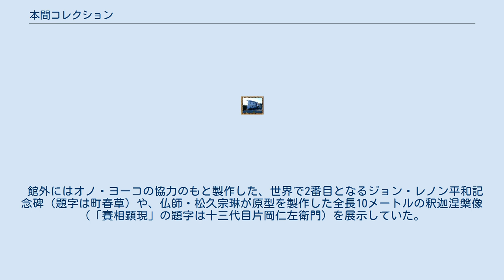本間コレクション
北海道の博物館_(廃止)
本間コレクション（ほんまコレクション）は、北海道恵庭市にかつて存在した美術館。
株式会社本間武男(現ウェルフェアコミュニティーデザイン株式会社)が経営していた。
北海道出身の芸術家・本間武男が収集した美術品を展示公開していたが2003年に完全閉館している。
ウェルフェアコミュニティーデザイン株式会社 以下、当時の公式ウェブサイトによる。
 JR千歳線・恵庭駅の南西、恵庭公園のそばに位置していた。
付近には漁川が流れる。
 当初は仏像や彫刻品をメインに展示していたが2000年頃からは展示物の縮小に伴い美術館へと衣替えをし「本間武男の世界」と題して本間武男によるシルクスクリーン版画作品や、本間武男に関する資料、そのほか約3,000頭ものチョウ（蝶）の標本や、5ミリメートル四方の聖書の豆本、宇宙から地球に飛来した隕鉄（鉄隕石）などを展示していた。
 館外にはオノ・ヨーコの協力のもと製作した、世界で2番目となるジョン・レノン平和記念碑（題字は町春草）や、仏師・松久宗琳が原型を製作した全長10メートルの釈迦涅槃像（「賽相顕現」の題字は十三代目片岡仁左衛門）を展示していた。